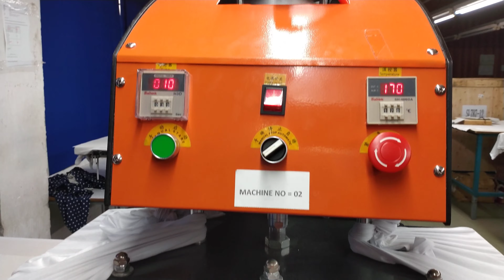Fabric check on heat press machine 170°c 4KG